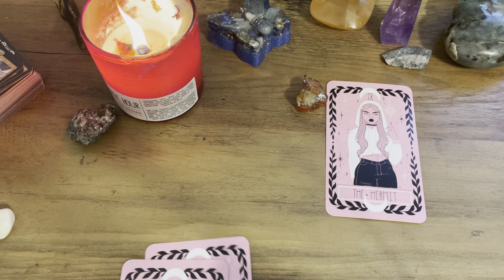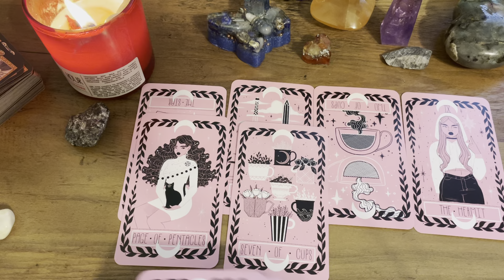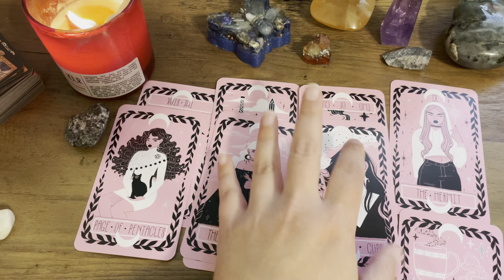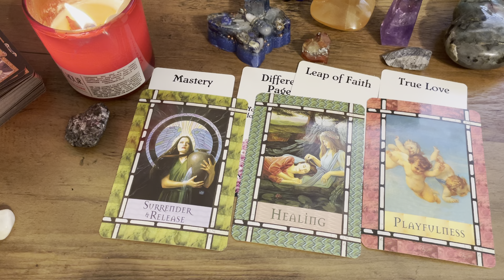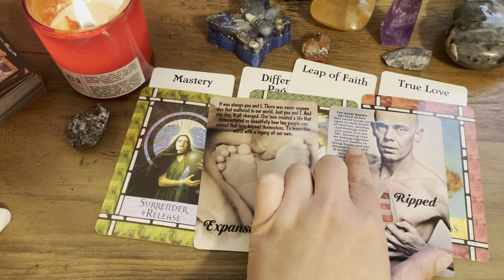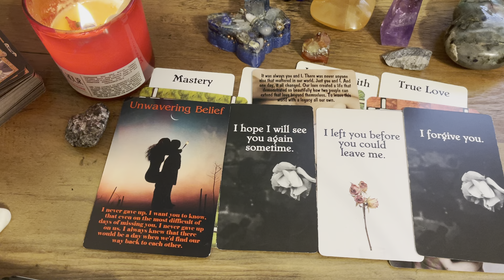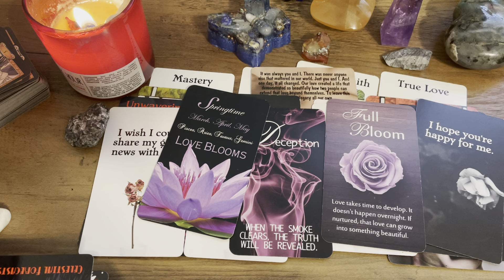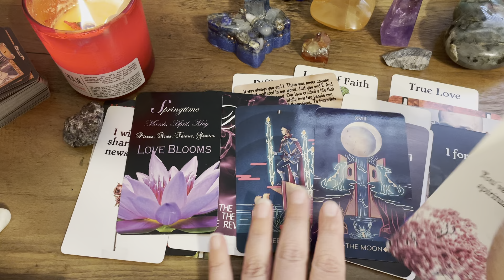SAGITTARIUS- Hey Now, Hey Now, Don’t Dream It’s Over…